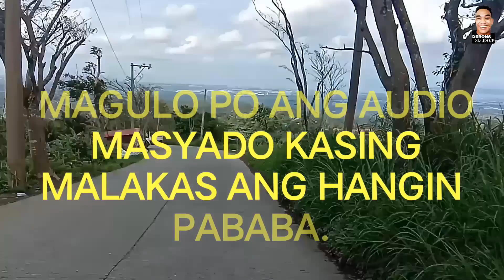DOWNHILL ROAD at TAGAYTAY GOING TO REVPAL (Reverse Palace) | Lusong Pababa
Makalipas Ang matinding ahon tinahak naman namin ang isang mahabang lusong pababa , isang masayang rides. Maraming salamat sa inyo